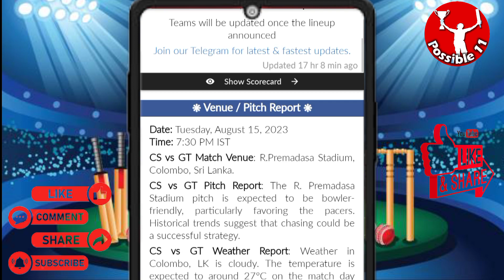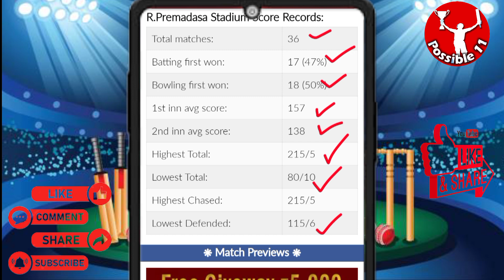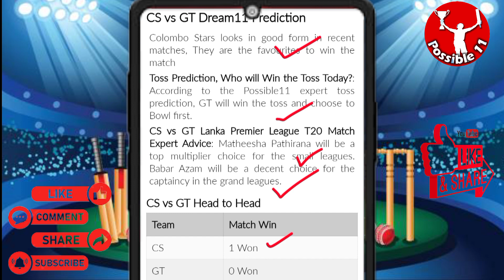CS vs GT Dream11 Team | CS vs GT Dream11 LPL T20 | CS vs GT Dream11 Team Today Match Prediction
CS vs GT Dream11 Team
CS vs GT Dream11 today
CS vs GT Dream11
CS vs GT Dream11 prediction
Dream11 CS vs GT
CS vs GT Dream11 today match
CS vs GT Dream11 league
Dream11 CS vs GT  on 15 Aug
07:30 PM IST
CS vs GT D11 Team
Galle Titans vs Colombo Stars T20 today match playing 11
Colombo Stars vs Galle Titans Capitals Dream11
CS vs GT Dream11 today team
CS vs GT Dream11 today Prediction
Colombo Stars vs Galle Titans Dream11
CS vs GT Dream11 team of today match
CS vs GT Dream11 team prediction
CS vs GT Dream11 team today match